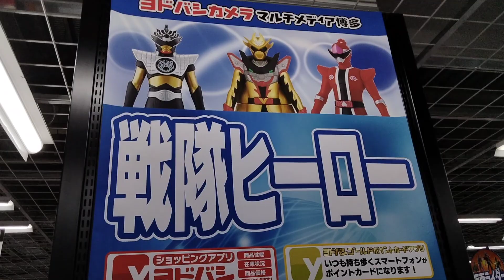Donbrothers Toys Juguetes en Yodobashi Camera - Japón - Super Sentai